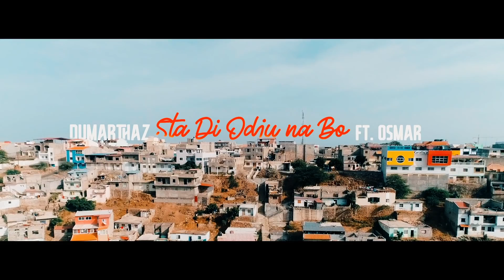Du Marthaz Ft O.S.M.A.R _Sta Di Odju na Bo | OFICIAL VIDEO 2K18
Letra : Du Marthaz & O.S.M.A.R
Base : Wilson Silva
Guitar -Ivan Medina
Produção Musical : JRMusic
Mix e master : Carlos juvandes
Video Clip : ClaCket
Apoio : Cinzo Gamboa & Dj Marcelo